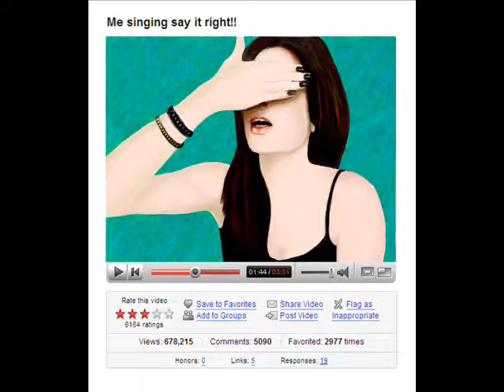Mystery Youtuber Portrait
I believe she got a singing contract, not sure? Guesses?